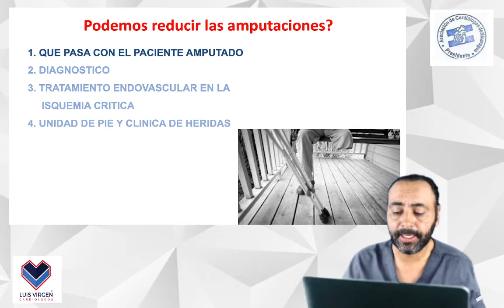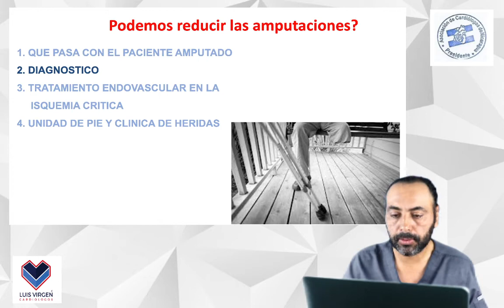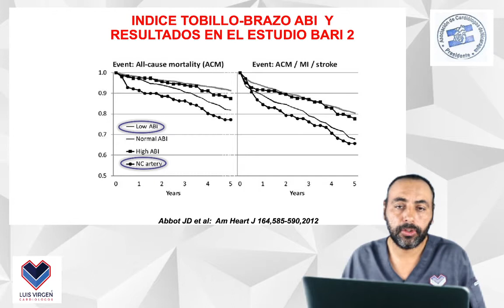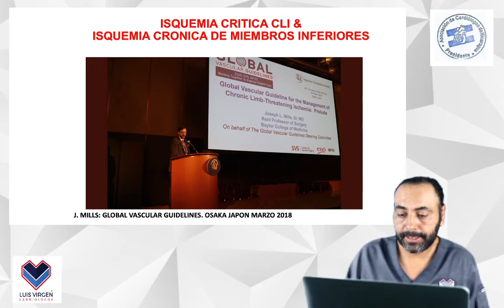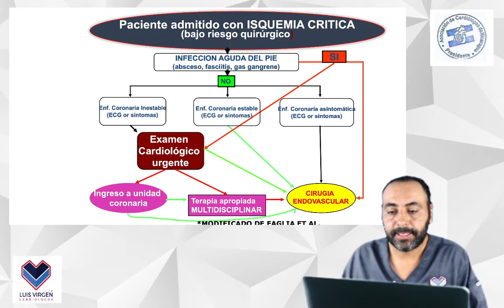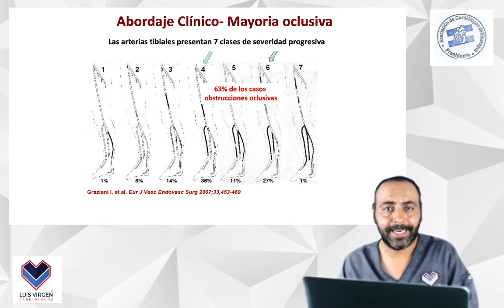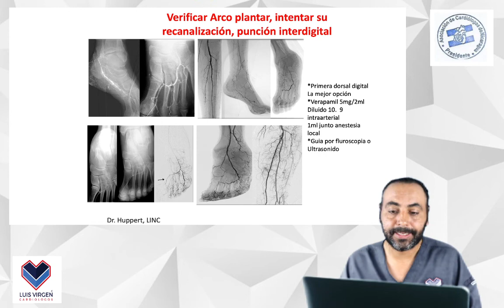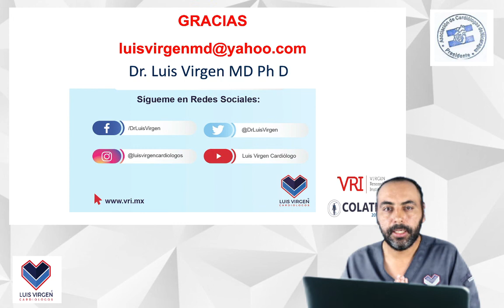TRATAMIENTO INTERVENCIONISTA DE LA ISQUEMIA CRITICA DE LOS MIEMBROS INFERIORES. DR VIRGEN. MEXICO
PONENENCIA PRESENTADA EN EL XIV CONGRESO NACIONAL DE CARDIOLOGIA 2020. ASCANI. NICARAGUA